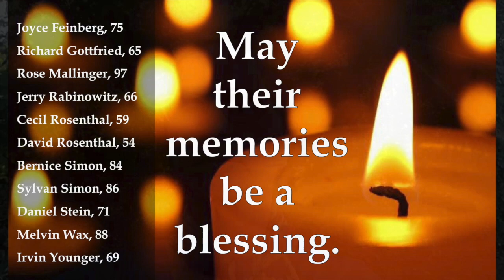FJP Tree of Life Remembrance Video